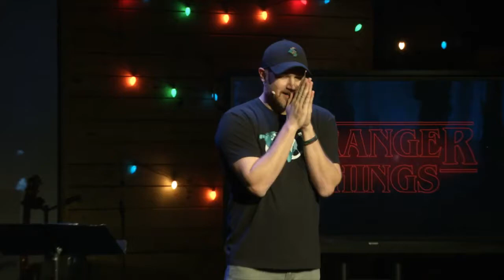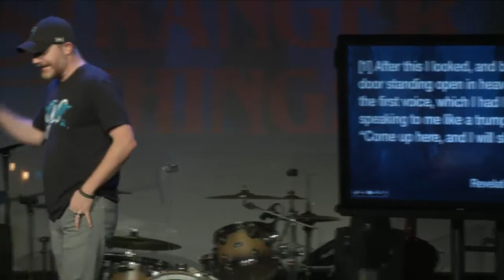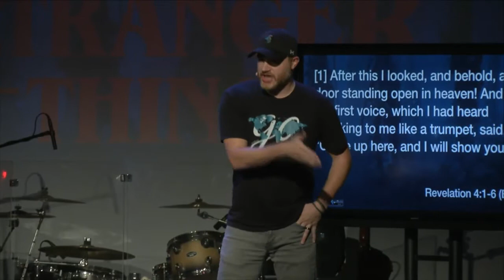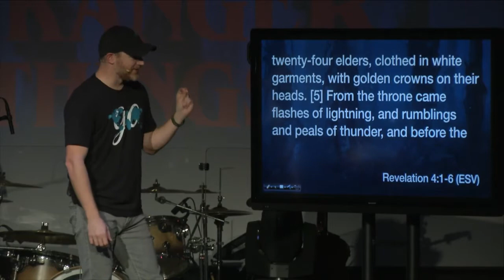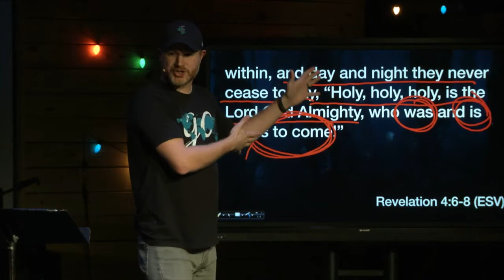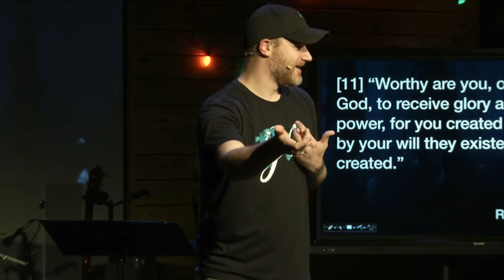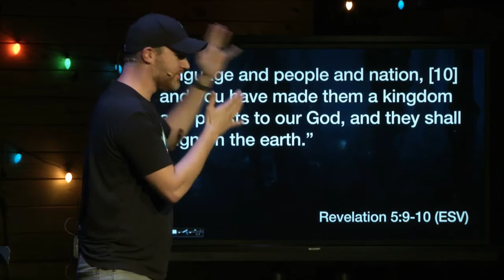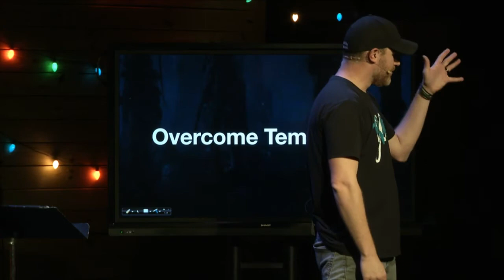Stranger Things - Week 3 - The Throne, Lion, and Lamb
What gets your attention?  It's these things that will ultimately drive our attitude, actions, and affections.